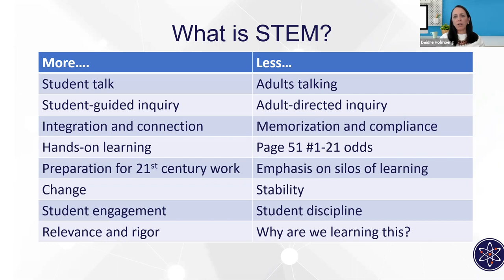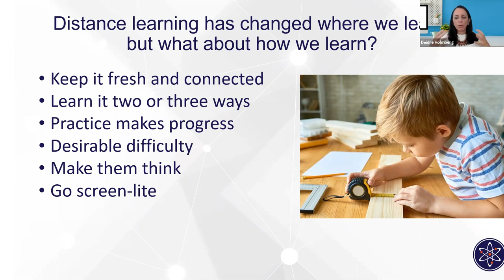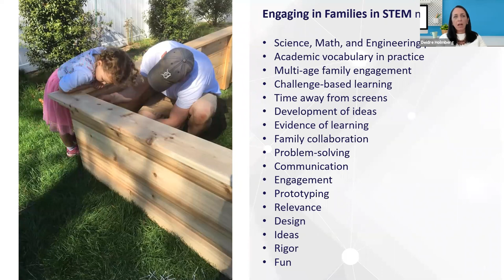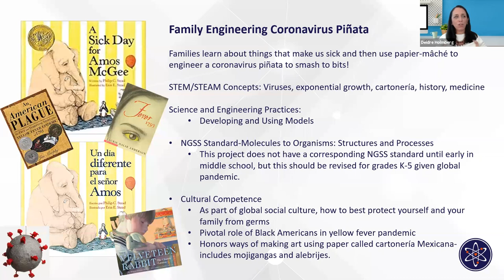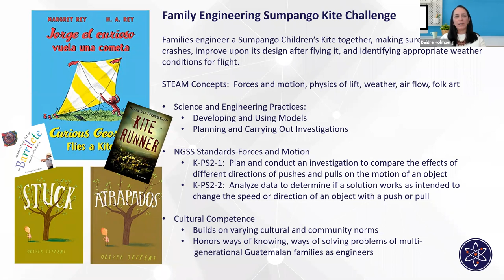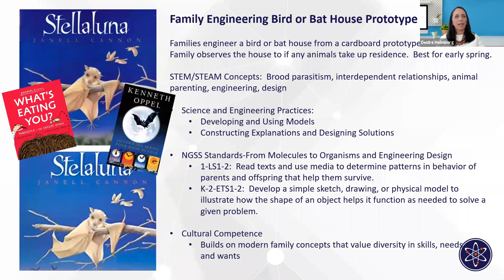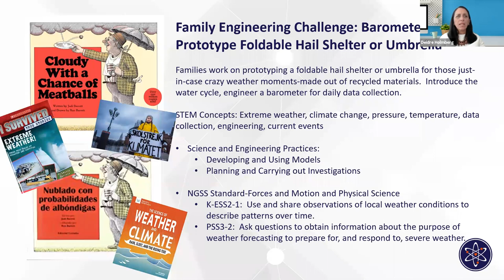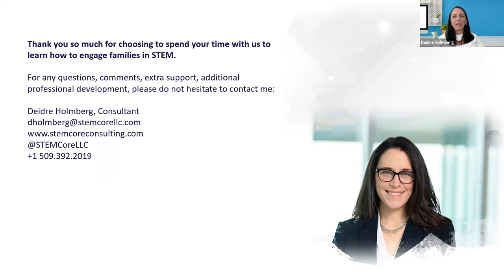Engaging Families in STEM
Join STEM Core founder, Deidre Holmberg as she brings K-12 educators, both school leaders and teachers, through a process by which we can engage our students and our families in science, technology, engineering, and mathematics. Now steam people don't get it twisted. The arts are definitely integrated in that as well. As we're looking to our parents and our families as partners in learning Deidre’s going to be sharing examples that are engaging, pretty inexpensive, (using things that can be purchased with ease at the grocery store or that exist in the yard) and we’re going to be looking at some engineering, some thinking about art, about music and ways that we can leverage the science, engineering, and mathematical practices to engage whole families.